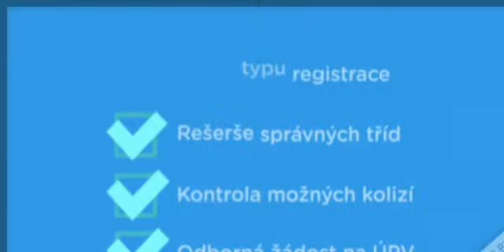ukazka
Sure, here’s a sample outline of chapters for a YouTube video. Let’s assume the video is a tutorial on "How to Bake a Perfect Chocolate Cake". You can adjust the timestamps and chapter titles based on your actual video content.

Chapters for "How to Bake a Perfect Chocolate Cake"
00:00 - Introduction

Brief introduction of the recipe and what to expect in the video.
01:30 - Ingredients Overview

Listing and discussing all the ingredients needed for the chocolate cake.
02:15 - Preparing the Batter

Step-by-step instructions on how to mix the batter.